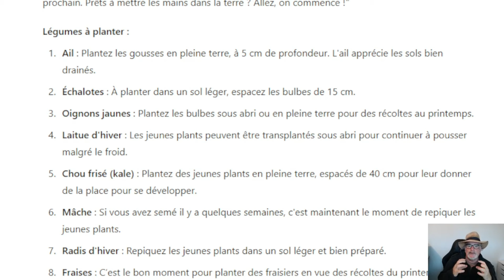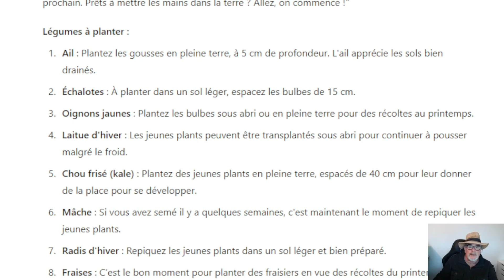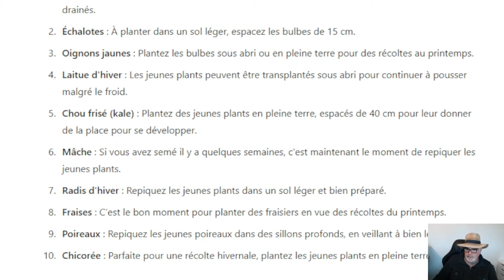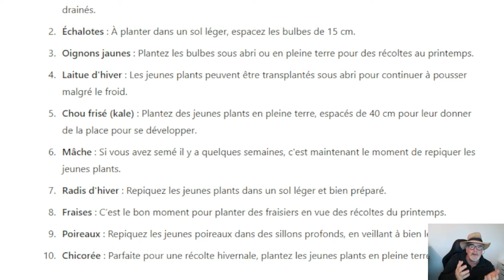Les 10 légumes à planter mi-octobre pour un potager productif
Découvrez les 10 meilleurs légumes à planter mi-octobre pour préparer votre potager à l'hiver et aux récoltes du printemps. Du chou frisé aux fraisiers, je vous explique comment planter, entretenir et protéger vos jeunes plants pour maximiser vos récoltes. Suivez mes conseils pour réussir votre potager en automne !

"00:00" Présentation